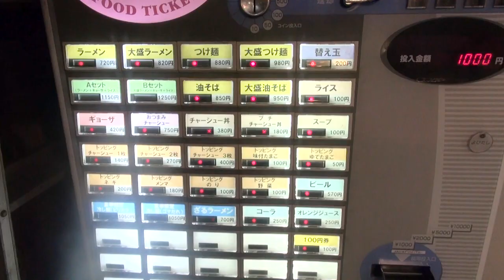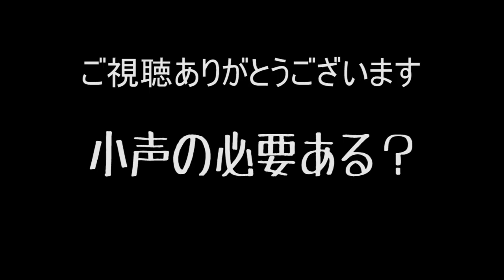【毎日ラーメン生活】幸来 深夜にガッツリ系油そばをすする【Abura Soba】SUSURU TV第130回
本日は　幸来　さん
約2か月ぶりの深夜にすすろうシリーズ！
濃いタレとマイルドな背脂が止まらないうまさ！
恒例の健康診断もお楽しみに！

幸来
東京都練馬区下石神井4-19-8
食べログＵＲＬ

■体脂肪減らそう計画で勝手にお世話になっている青汁
【えがおの青汁満菜】情報はこちら